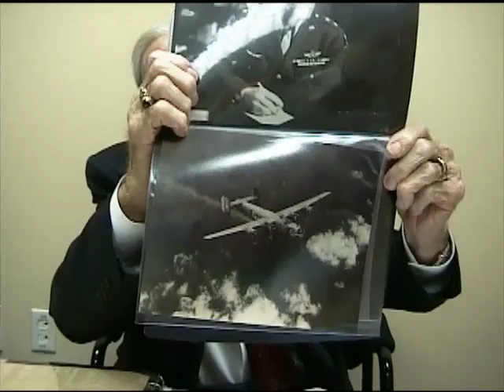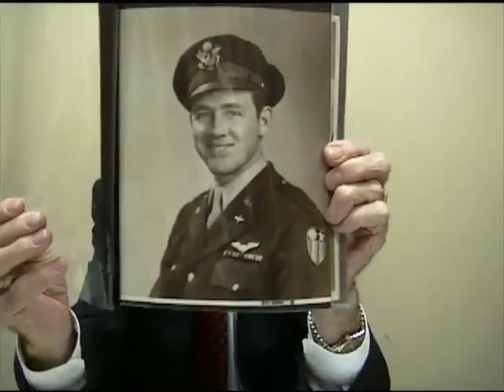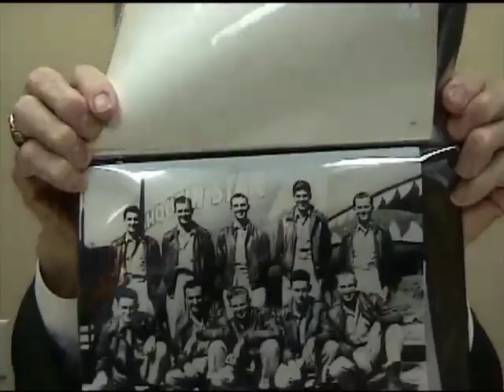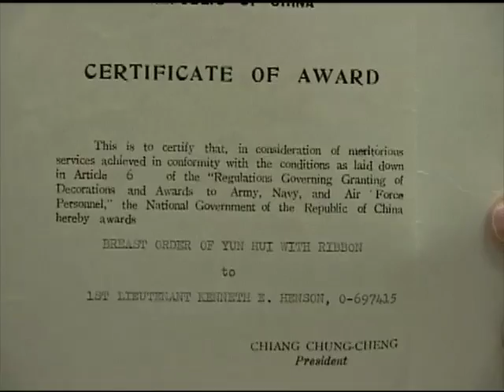Kenneth E. Henson's interview for the Veterans History Project at Atlanta History Center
In this interview, Kenneth Henson recalls his history in the U.S. Army Air Corps in the China-Burma-India (CBI) Theatre during World War II.  He wanted to enlist and after basic training he received further training in hydraulics in New Orleans. He became a cadet and learned to fly heavy bombers in Montgomery (Ala.) and Boise (Idaho). In Salt Lake City, he assembled with his crew. They were issued equipment in Topeka (Kan.) and given further training in Miami (Fla.), but they were not told their destination. They traveled in military transports from Miami, down the east coast of South America, to Ascension Island, over the Sahara Desert, Karachi, and finally arrived in Kunming (China). He describes harrowing stories about some of their missions as well as playing softball in teams. He returned home to be a pilot trainer, but the war was winding down. He displays commendations he received from the Chinese. He describes the effects the Communist movement had on the local population. He describes his post-war career and describes what made him want to be a pilot.